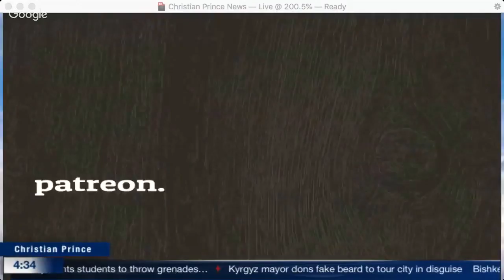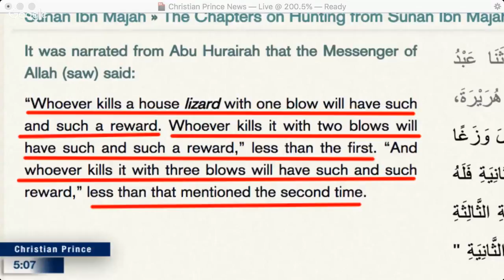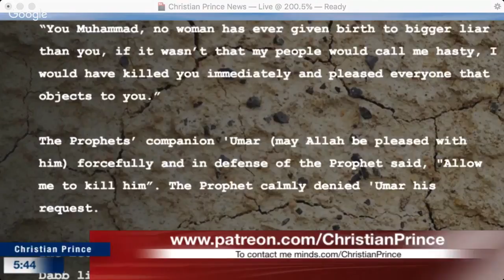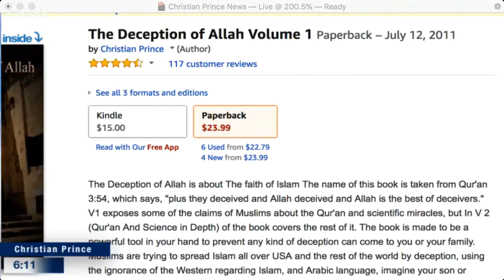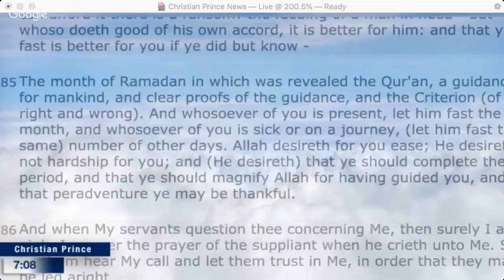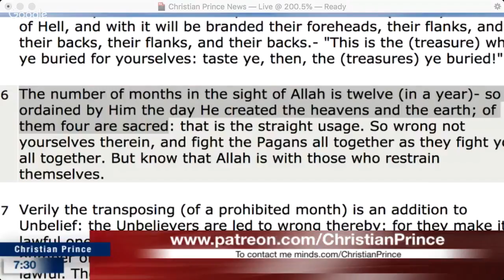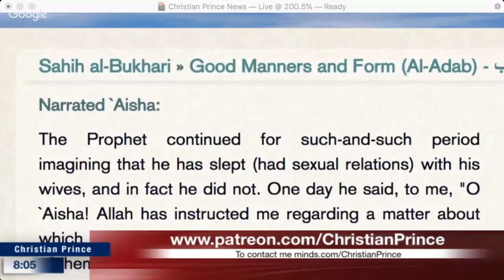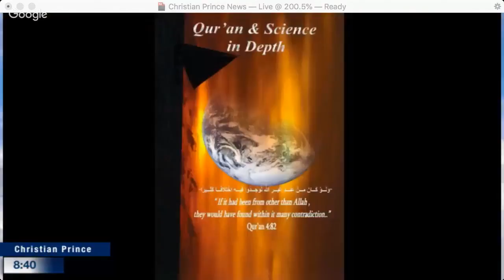Christian Prince - Pigs, Lizards, Mickey Mouse, Some are Good, Some are Louse | Another Nightmare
Nightmare Berber Donkey Dunk

Lizard Testified In The Prophet | Muhammad Abdul Jabbar

"The day the dead lizard Dabb spoke to Prophet Muhammad"